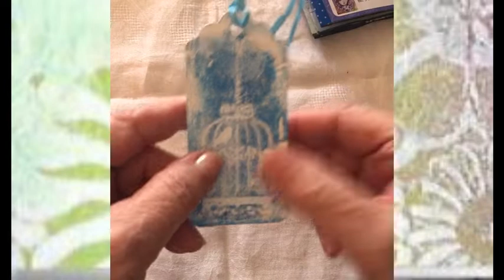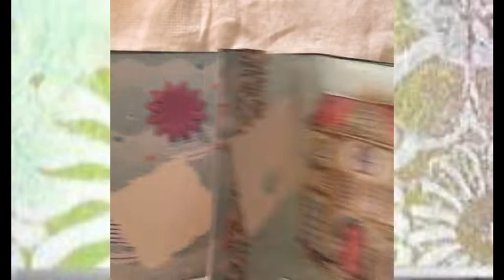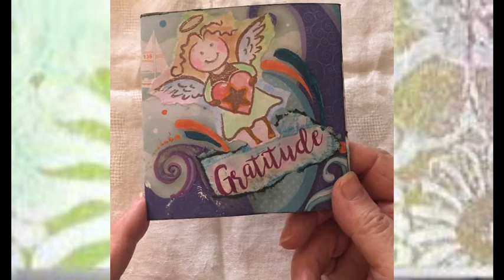Gratitude mixed media mini journal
realizziamo un libretto con la tecnica del media-mix
SURABHI - CREATIVITY
Surabhi E. Guastalla
creativa olistica, collagista, illustratrice e mixed media artist
sul sito trovate tutte le proposte di corsi, eventi e la innovativa formula “a tu per tu – Surabhi Creativity”